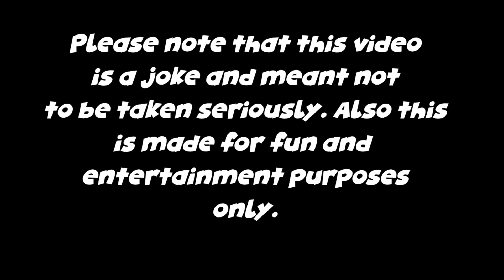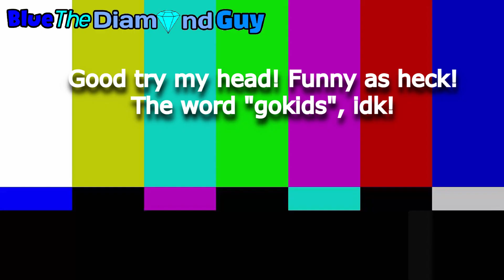Business Friendly in a Nutshell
Now, drama from Vyond Studio continues
Thumbmail coming soon...

Program Used:
Vyond Studio

Music🎵
No music playing

Shoutout: ?